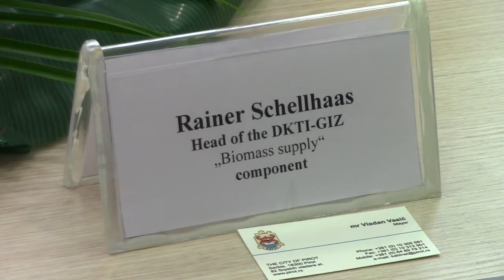Prijem kod gradonacelnika 07.11.2017.